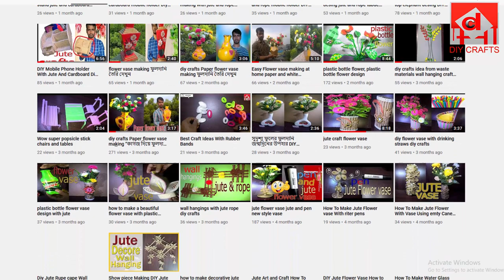3 most beautiful jute rope craft ideas home decorating